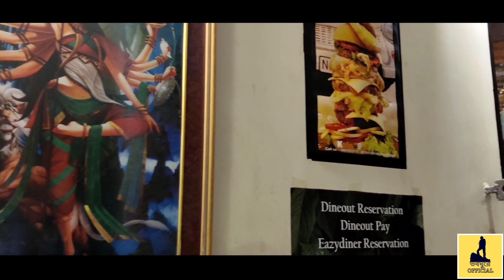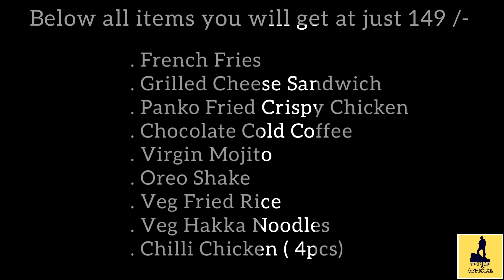Latest update of Kolkata's Tallest Burger!! Free !! Kafe 9, the best burger joint of Kolkata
Being a burger lover, Kafe9 was on my wishlist for a long time since the time it was the talk of the town, the main reason being their huge gigantic 15 inch burger, probably the tallest burger in the city.